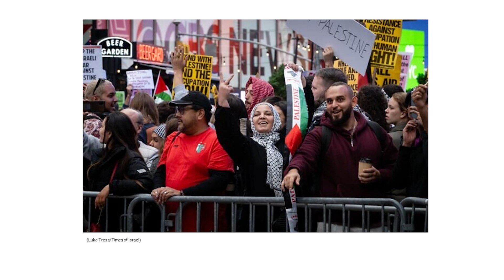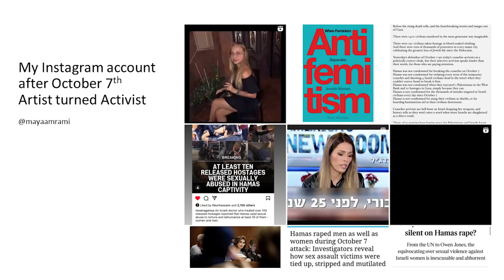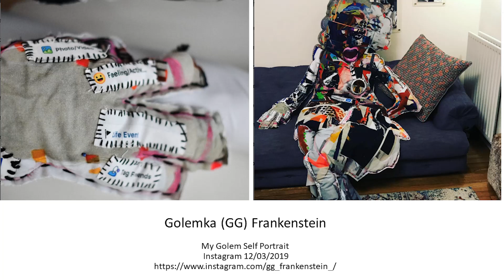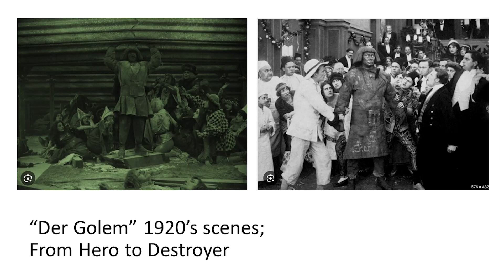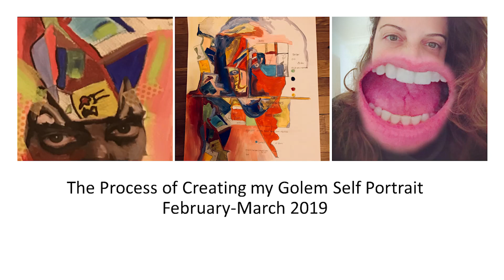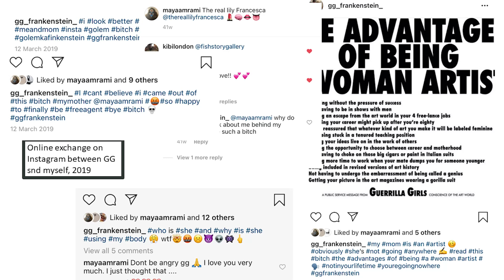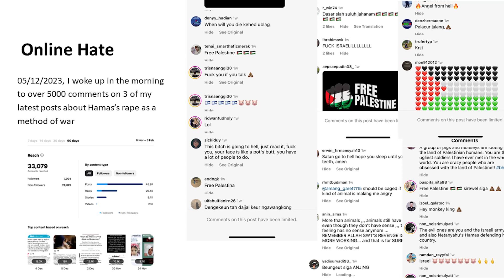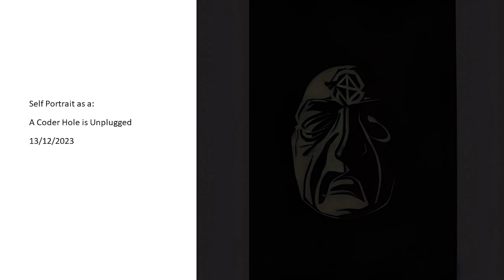07/10/2023 i po. Kulturowy antysemityzm? [7/10/2023 & the aftermath: cultural antisemitism?]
'07/10/2023 i po. Kulturowy antysemityzm?'   Dyskusja z serii „Napięcia kulturowe”.
Kuratorzy: Manick Govinda, Agnieszka Kołek.
Goście: Maya Amrami i Marc Provisor
Praca w tle: Marc Provisor 'Lamentations-The Present'

'Mamy nadzieję, że przyłączycie się do nas i zaproszonych przez nas gości, by otwarcie i swobodnie porozmawiać o tym, co to znaczy żyć w epoce terroru i wojny.'

'7/10/2023 & the aftermath: cultural antisemitism?'    Discussion from the series "Cultural Tensions".
Curators: Manick Govinda, Agnieszka Kolek.
Guests: Maya Amrami and Marc Provisor
Cover work: Marc Provisor 'Lamentations-The Present'

'We hope you will join us and our guest speakers to openly and freely discuss what it means to live in an era of terror and war.'

Partnerzy/Partners:
Passion For Freedom
Partnerzy Medialni/Media partners:
TVP Kultura, Aktivist, GoOut, Obieg, Polska Press, Radio Dla Ciebie, i.pl

© U–jazdowski 2024